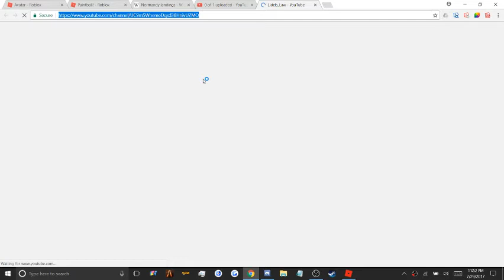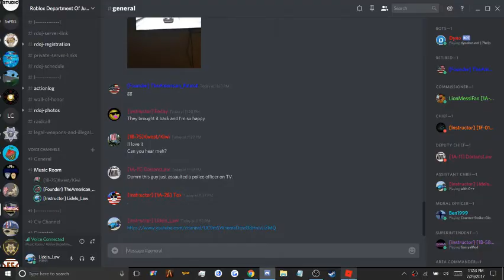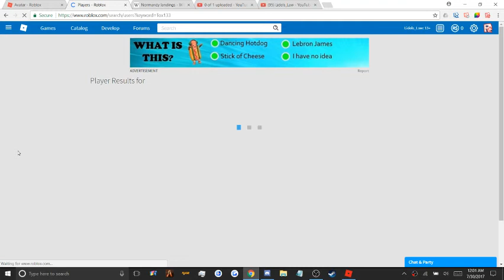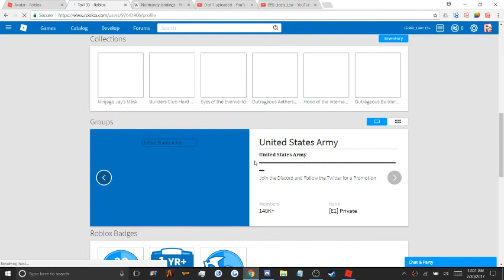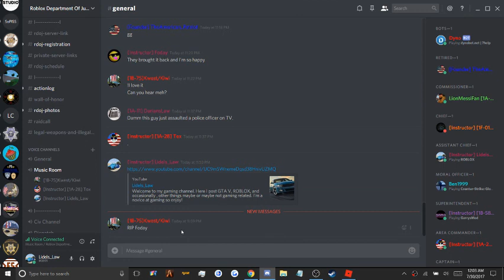ROBLOX Paintball!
Hey guys. Its lid here coming your way with another video.